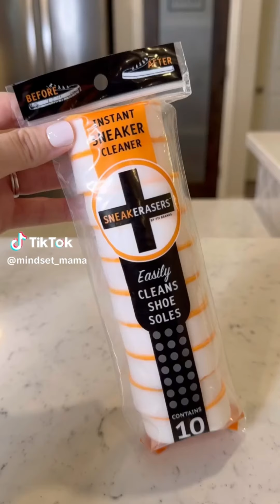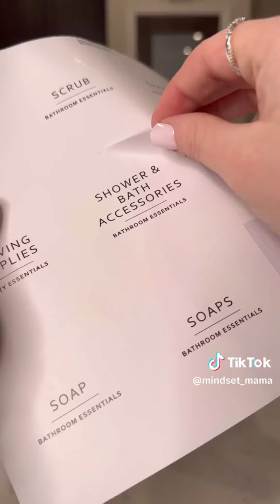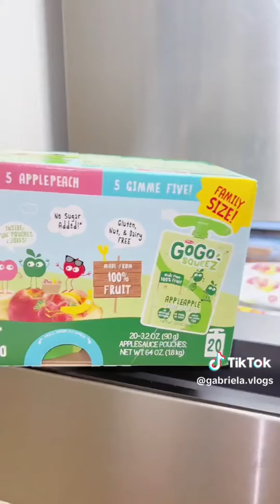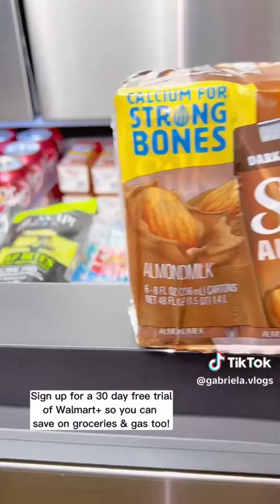Satisfying Random Restock, Food restock, & Cleaning ASMR #491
cWELCOME TO MY CHANNEL!